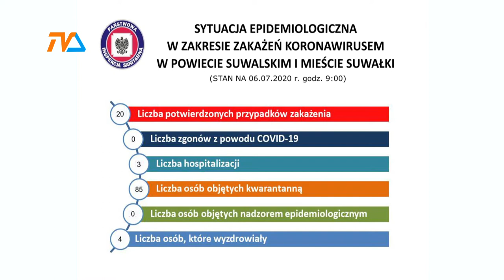20 przypadek COVID-19 na Suwalszczyźnie. To 3-letnie dziecko. |TVSUWAŁKI